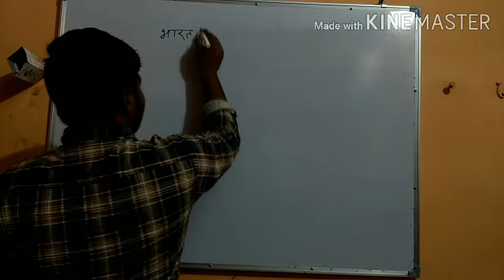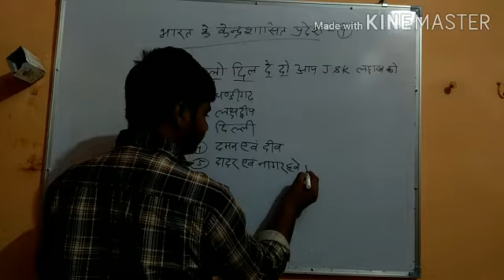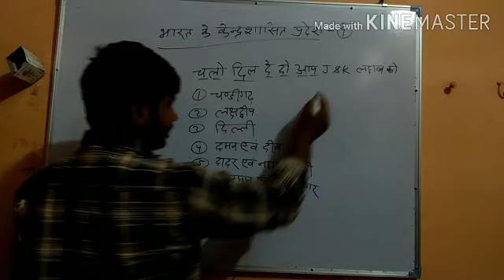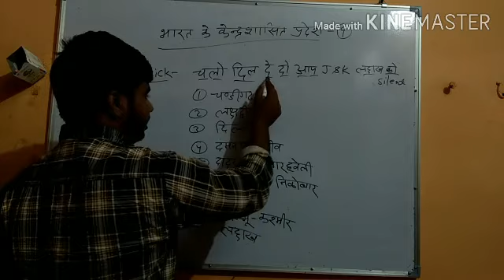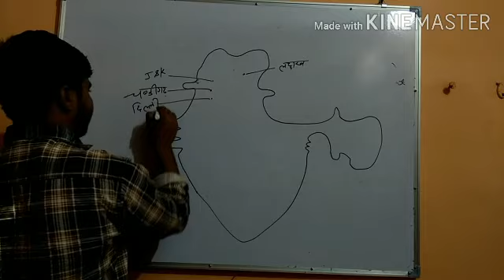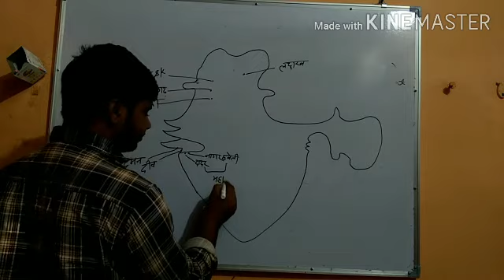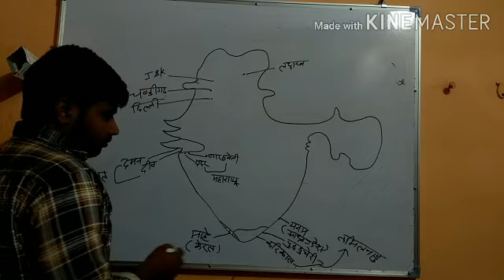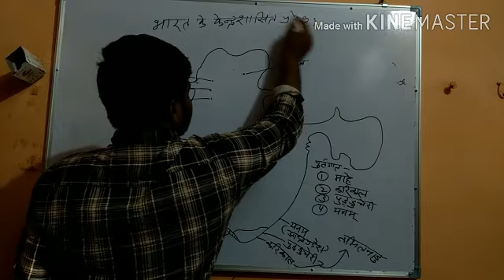Indian geography-9 ll भारत के 9 केन्द्रशासित प्रदेश याद करने की आसान ट्रिक ।।Ras,psi